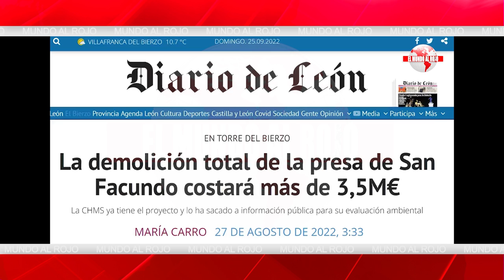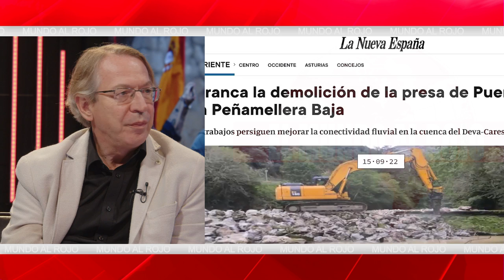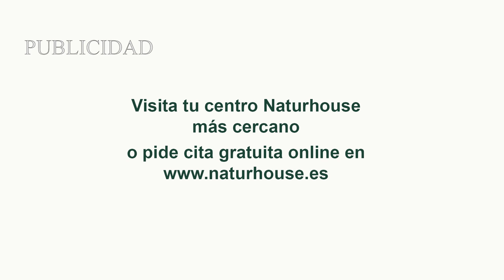EMR:💥¡BOMBA!💥, sale a la luz LA MANO NEGRA detrás de OLONA que financiara su nuevo partido